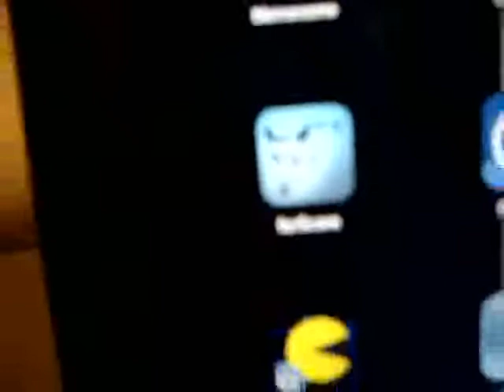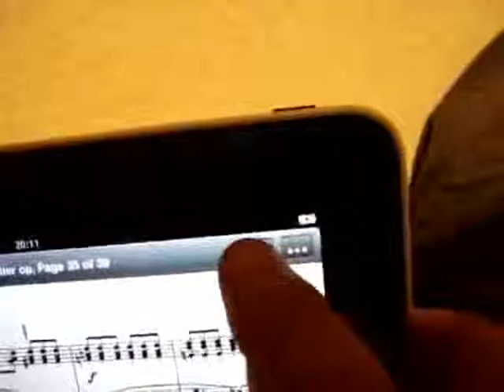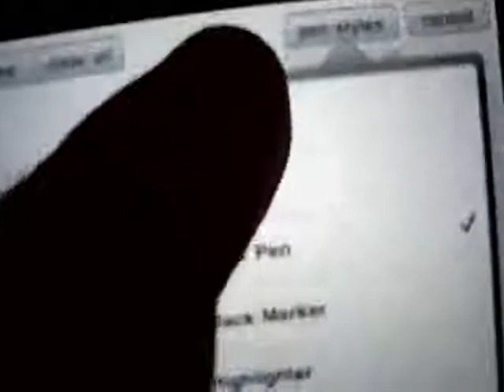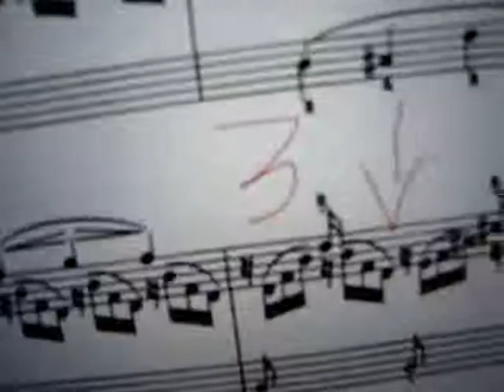Partituras en iPad (1) 3/11/2010